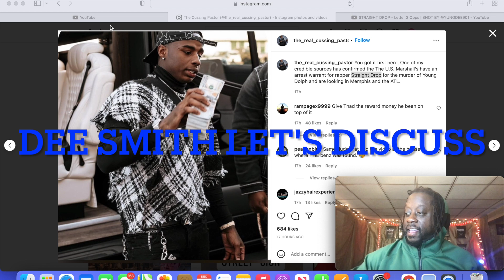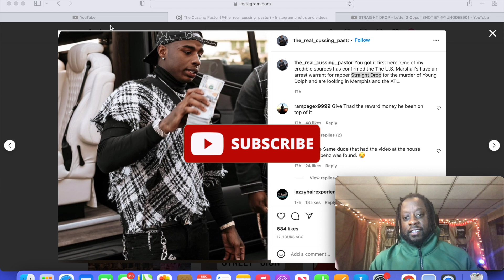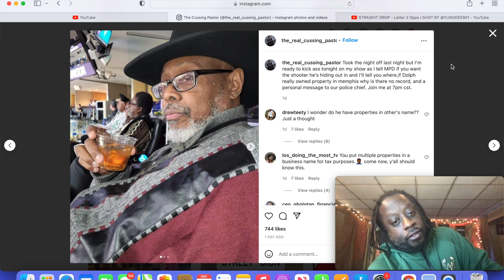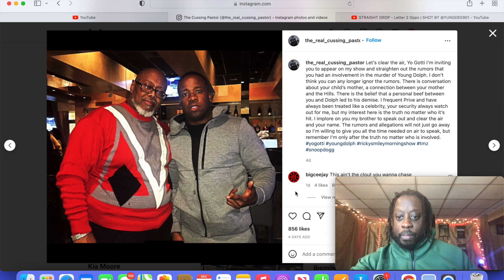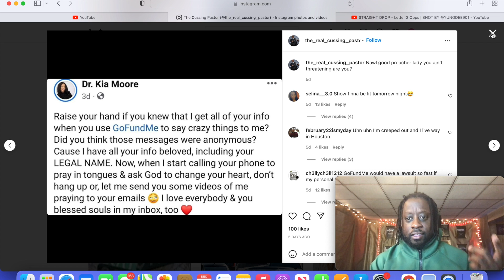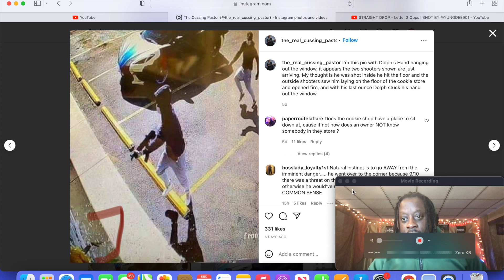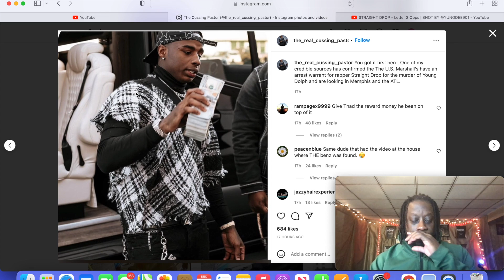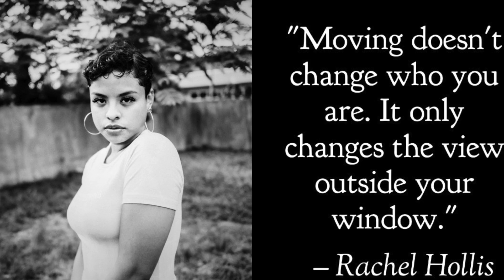Arrest warrant for rapper Straight Drop for the Killing of Young Dolph (Allegedly)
The U.S. Marshall’s have an arrest warrant for rapper Straight Drop for the murder of Young Dolph. youngdolph straightdrop memphis.
According to @ the_real_cussing_pastor
You got it first here, One of my credible sources has confirmed the The U.S. Marshall’s have an arrest warrant for rapper Straight Drop for the murder of Young Dolph and are looking in Memphis and the ATL.